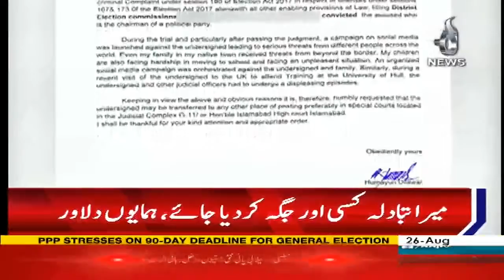Imran Khan's punishment - Chief Justice important remarks regarding toshakhana case - Aaj News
Imran Khan's punishment  - Chief Justice important remarks regarding toshakhana case - Judge Humayun Dilawar - 26 August, 2023 - Aaj News